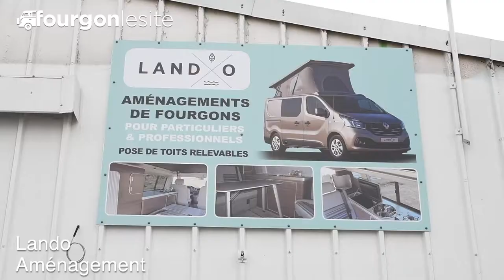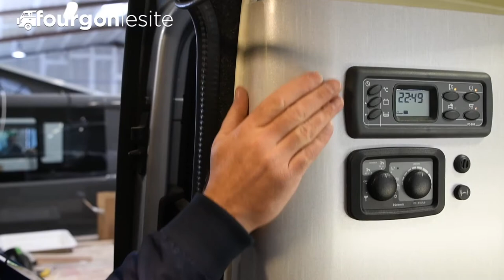LANDO, un aménageur engagé sur tous les fronts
Découvrez en vidéo Lando, un aménageur dynamique tourné vers l'innovation et les solutions à la carte.